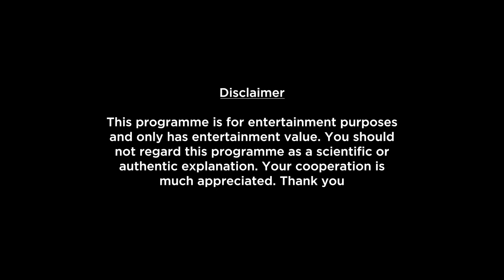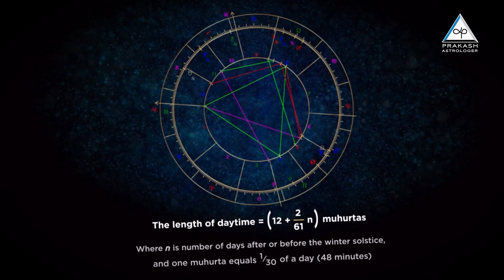Aquarius Weekly Horoscope Video For 31st July 2023 | Preview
Here is your 31st July Weekly Horoscope. In this video we will be covering your health, education, romance, relationship, career, job, profession and conclusion within this Weekly Forecast. Please note that this horoscope video is based on your Moon Sign and does not include Tasks, Precautions and Chanting.